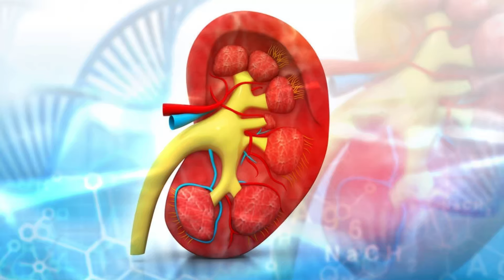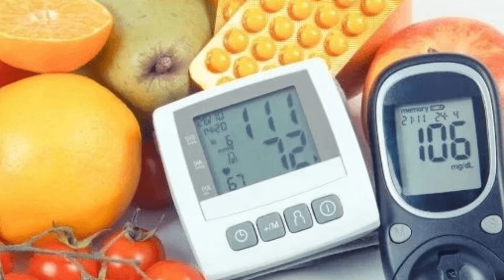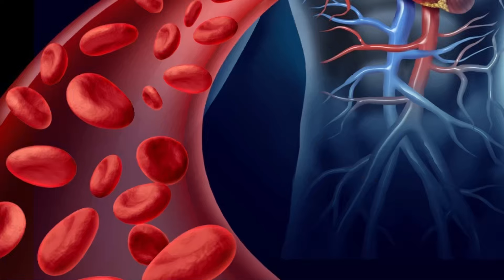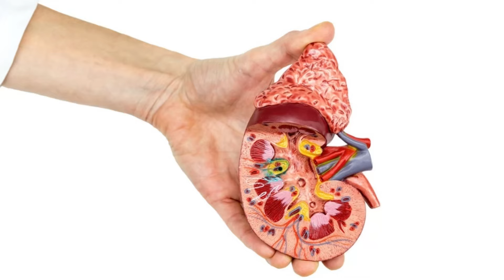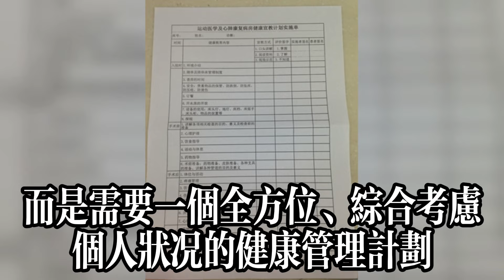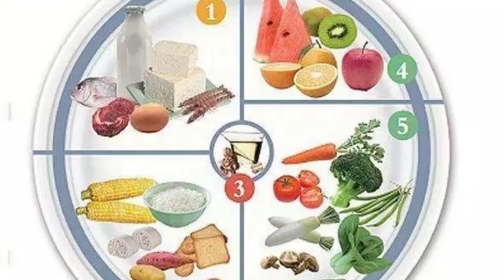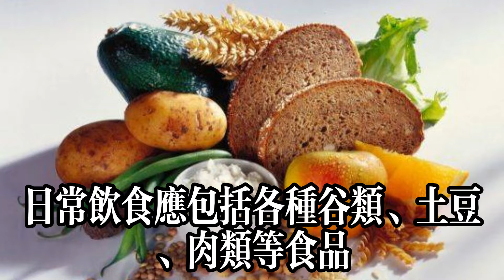56歲大媽腎衰離世，一直愛吃果蔬愛飲茶，醫生無奈：都是無知害得#健康常識#養生保健#健康#健康飲食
56歲大媽腎衰離世，一直愛吃果蔬愛飲茶，醫生無奈：都是無知害得#健康常識#養生保健#健康#健康飲食